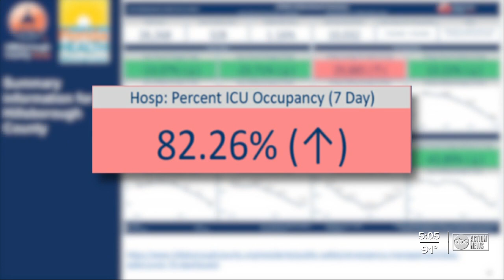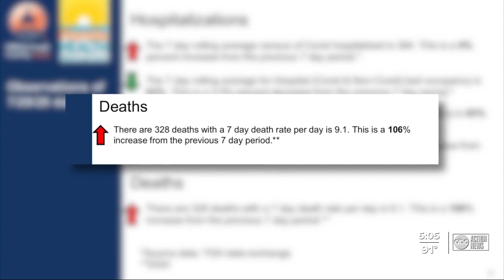Hillsborough County's 106% increase in deaths is 'lagging' indicator, doctor says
The Hillsborough County Emergency Policy Group, or EPG, spoke about the latest COVID-19 trends in the county Thursday afternoon.